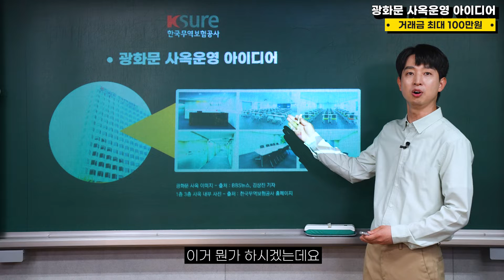9. 2022년 상반기 공공기관 혁신 아이디어 공모전 – 한국무역보험공사 편✈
한국무역보험공사에서 한국무역보험공사 광화문 사옥 운영 아이디어를 공모하고 있습니다.🏙
거래금 최대 100만원, 상장과 상금도 받고 거래금도 받을 수 있는 기회!
7월 8일(금)까지 접수받고 있으니 놓치지 마세요.
여러분의 아이디어가 세상을 바꿉니다.✨✨